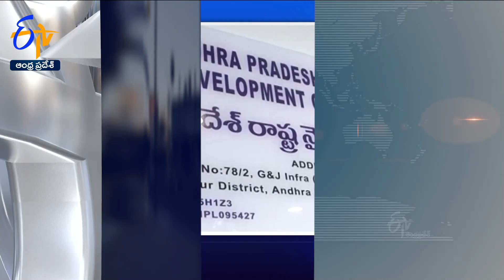5 PM | 30th October 2023 | Ghantaravam | News Headlines | ETV Andhra Pradesh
30th October 2023 | 5 PM | Ghantaravam | News Headlines | ETV Andhra Pradesh